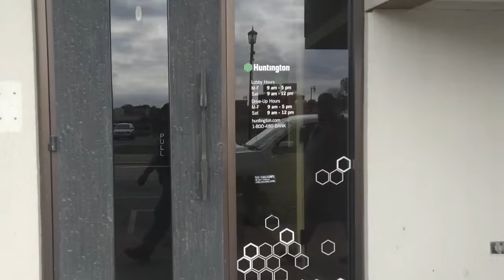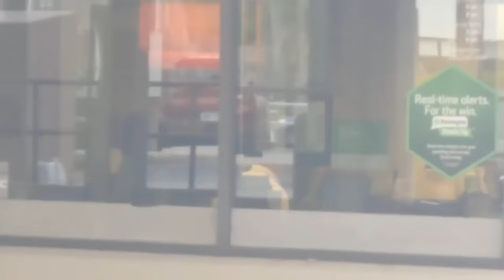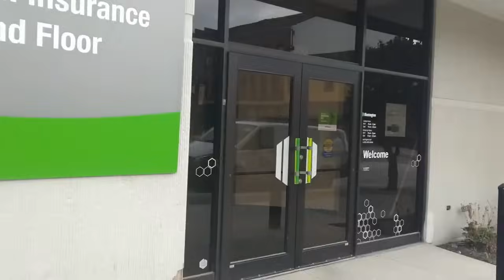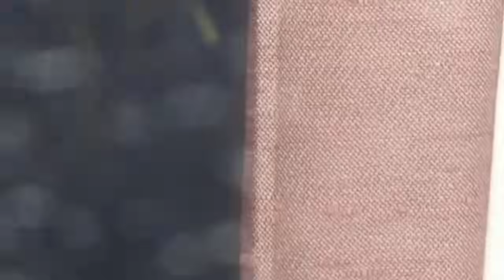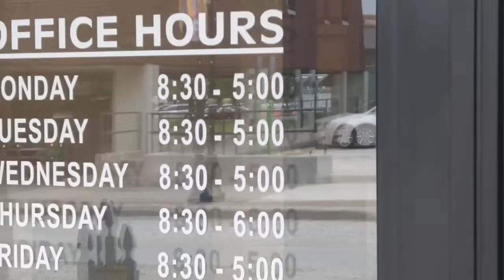Illegally Detained for Public Filming, TYRANT PIGS Torturing Camera Men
I was out in Fremont, OH for a city tour with @cavemanscam @Tater_Salad and @tatertp when about 20 minutes into our tour I am being hand cuffed and drug around by a tyrancial SGT of the Fremont Police Department. Watch for more footage of this crazy event on the other's channels as well.

Fremont Federal Credit Union
Address: 1457 E State St, Fremont, OH 43420

Thanks so much for watching and if you would like to leave a Tip all those proceeds will go towards my Legal Fund and or to cover some travel expenses to get out and get more content for you.

Thanks,
Lemmy Audit You